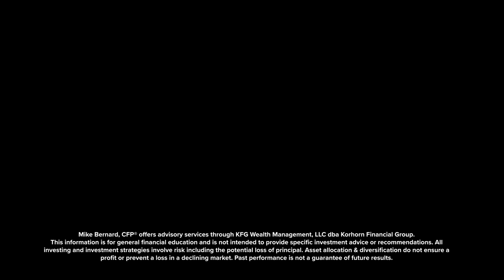Retire at 55 | What It Takes to Retire Early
Do you want to retire at age 55? There are a few important steps to figure out before you can.